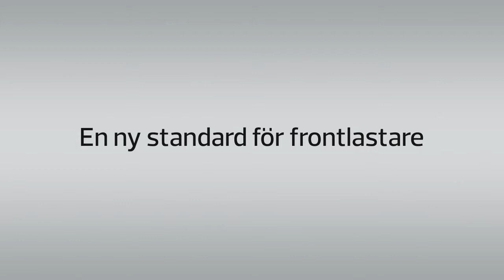LCS - En teknisk revolution (SE)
LCS-Ultimate Front Loader Control - Din traktor har aldrig varit effektivare. Med LCS befäster Ålö sin position som den världsledande tillverkaren av högkvalitativa frontlastare. LCS sammanför flera tekniska framsteg i ett och samma system